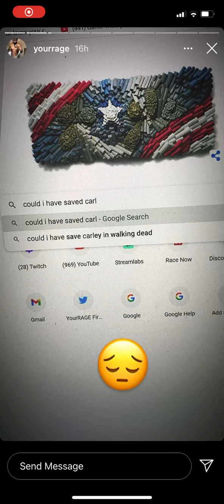👿YRG Creed vs BBC Halo👿